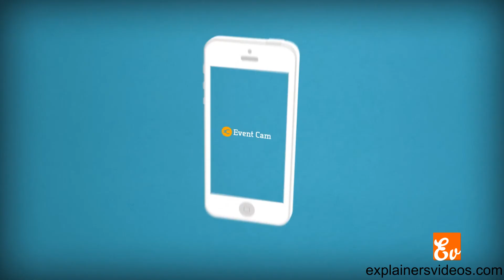Mobile app explainer video - Explainer video company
Now get best explainer videos at your budget.

We make exlainer video for mobile app
and also make how to use video, website app explainer video, health mobile app explainer video, event app explainer video and much more.